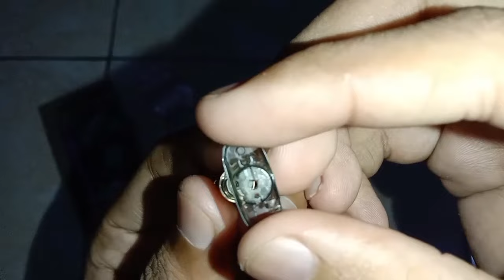Cara rebuild cartridge ursa nano || pake rbk caliburn? 1,2ohm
sebelum nya minta maaf sebesar² jika ada salah kata
+NYAKAN LONCENGNYA🔔 DAN MARI PADAMKAN WARNA MERAH MENJADI ABU-ABU
LINK PEMBELIAN:

TERIMAKASIH SEMUANYA